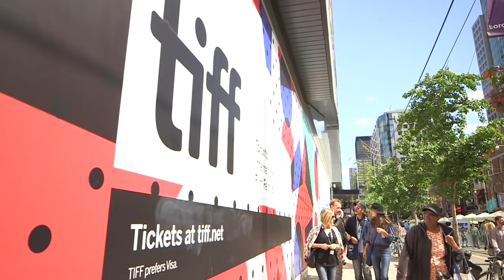Jennifer Lawrence Tore Her Diaphragm While Filming 'Mother!'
Darren Aronofsky and Jennifer Lawrence talk 'Mother!' at Variety's Toronto Film Festival studio.